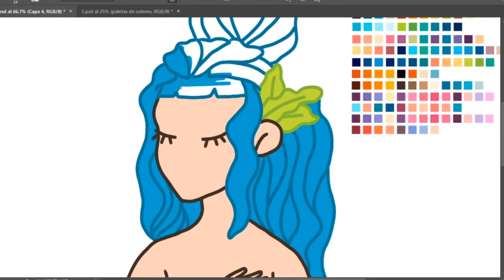Speedpaint dibujo día de la mujer